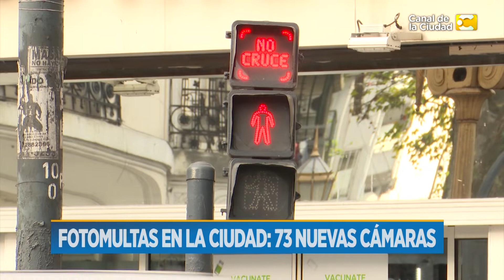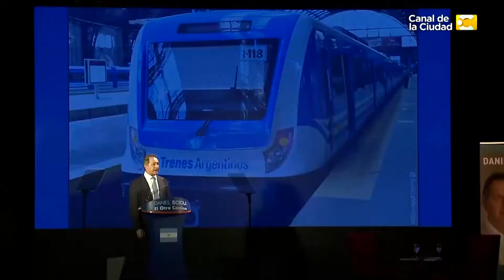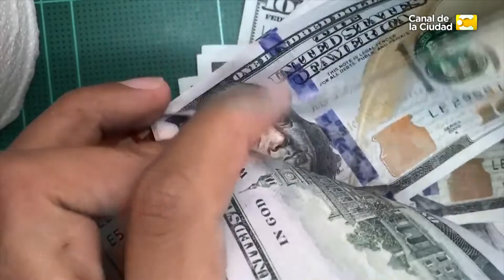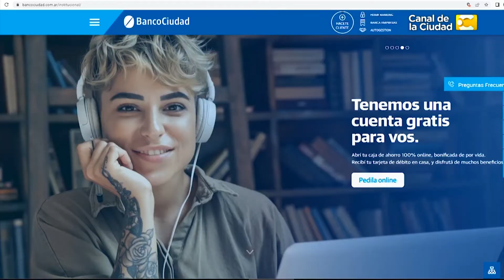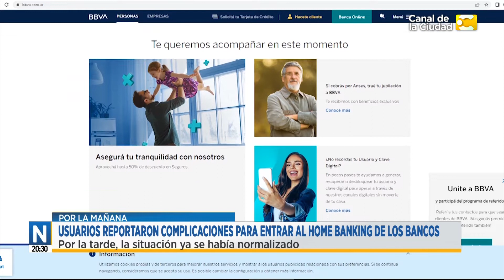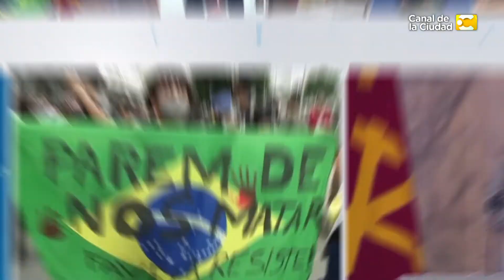Las noticias de las 20:30 - 04/07